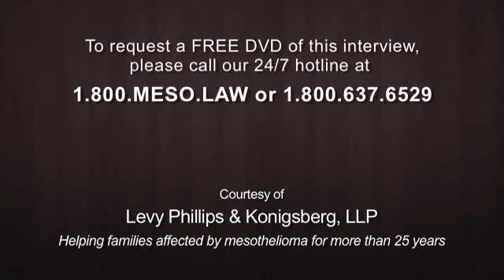Mesothelioma Doctor Harvey Pass on Promising Advances in Mesothelioma Research - Part 2 of 5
Mesothelioma doctor Harvey Pass of NYU Medical Center is being interviewed by attorney Robert Komitor of Levy Konigsberg LLP In Part 2 of this interview, Dr. Pass discusses promising advances in mesothelioma research coming from the "mesothelioma virtual tissue bank," which is a collaboration between Mt. Sinai Hospital, NYU, University Pennsylvania and University of Pittsburgh.  What do you think of this?